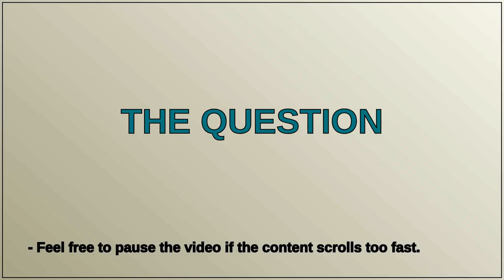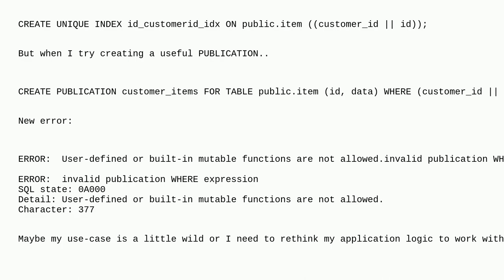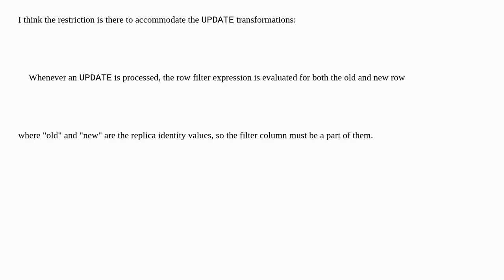Dba: Column used in the publication WHERE expression is not part of the replica identity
Column used in the publication WHERE expression is not part of the replica identity

A special thanks goes out to the community

  postgresql postgresql-15 amazon-rds replication